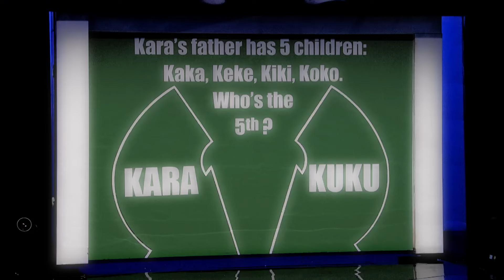HOLE IN THE WALL | FULL EPISODE | S2 EP6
The Red and Blue teams are faced with more crazy holes in walls, but has Olympic medal winning gymnast, Beth Tweddle met her match? Find out with another splashing episode of Hole In The Wall!